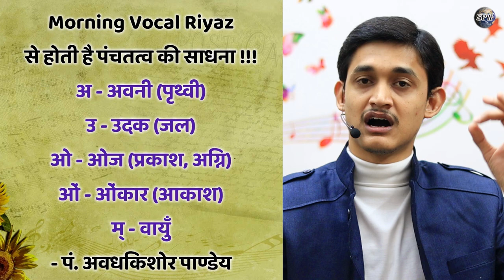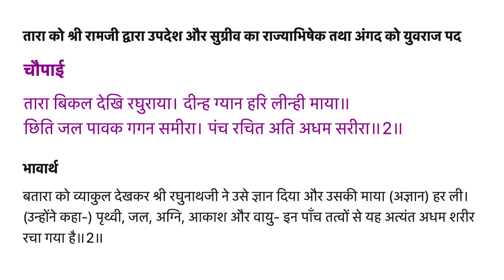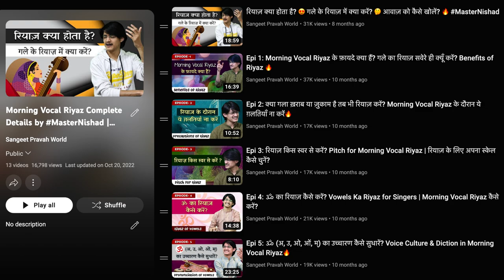ओंकार के चमत्कार 😍 ॐ का रियाज़ क्यूँ करें? 🤔 "अ उ ओ ओं म्" का पाँच तत्वों से संबंध ❤️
More Links:-